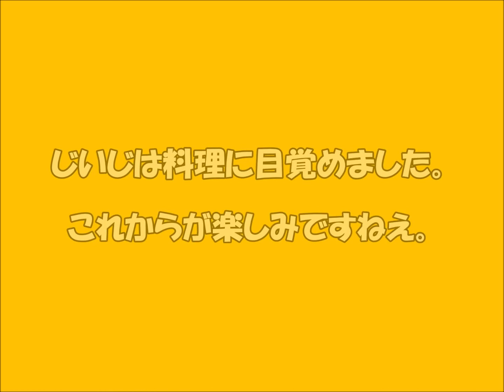じいじのパスタ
じいじが初めて作ったパスタを観てください。イタリアンです。
オリーブ油でとうがらしとにんにくを炒めて、鶏むね肉とカブと
残り物のじゃがいもも炒めて。パスタはカッペリーニを。オリーブとケッパーもたっぷり入れて、仕上げにパルミジャーノをいっぱい。バルサミコでアクセント。美味しくできました。